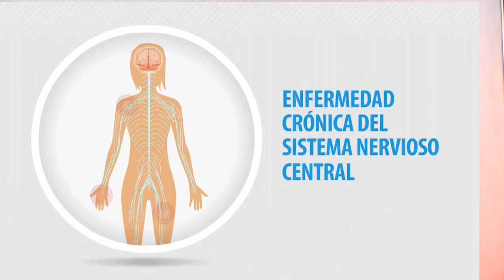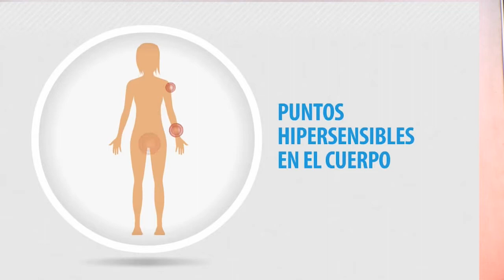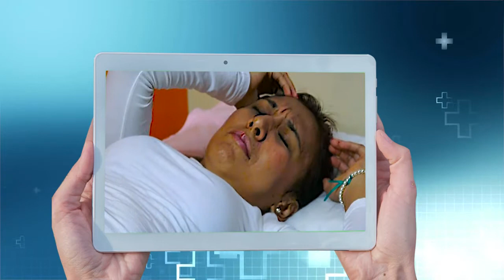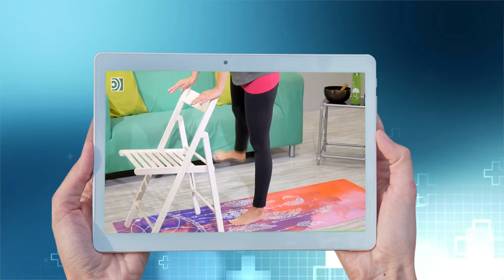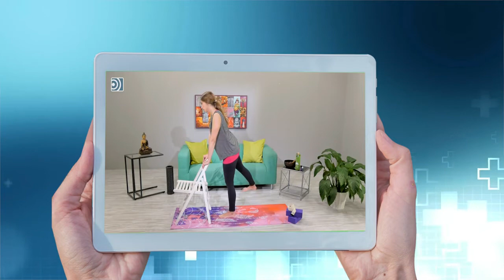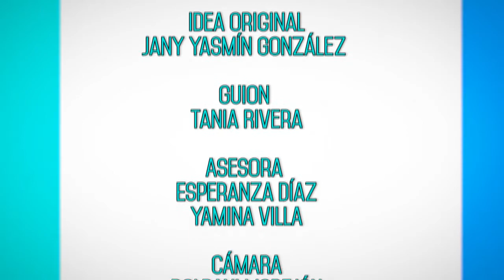Por una mejor calidad de vida(I)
A la diabetes dedica su espacio el programa que en Perlavisión le orienta cómo cuidar de su salud. En esta oportunidad dedicado a una enfermedad con la que se puede vivir y con calidad.